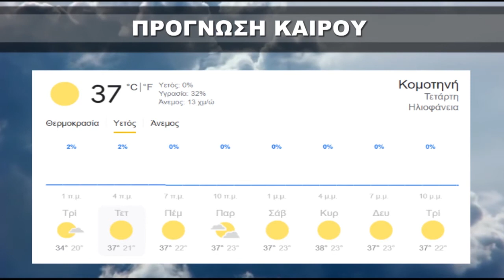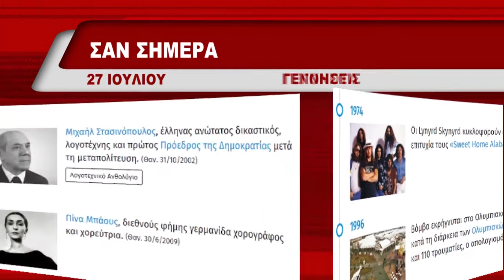ΔΕΛΤΙΟ ΤΡΙΤΗ 27 07 2021 ΜΕ ΜΑΡΙΝΑ ΚΙΝΕΖΟΥ TV ΡΟΔΟΠΗ ΑΜΘ